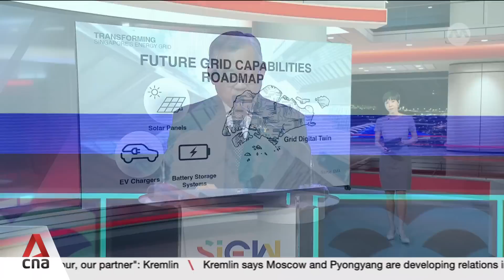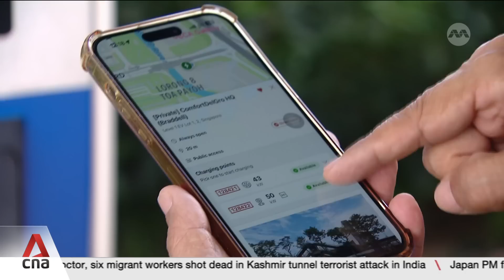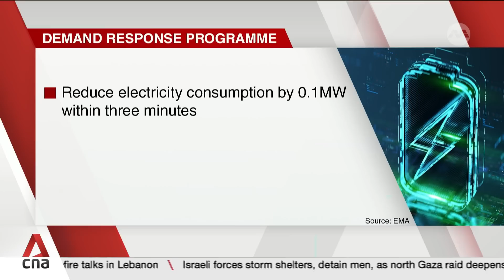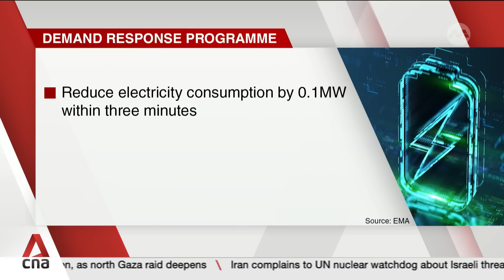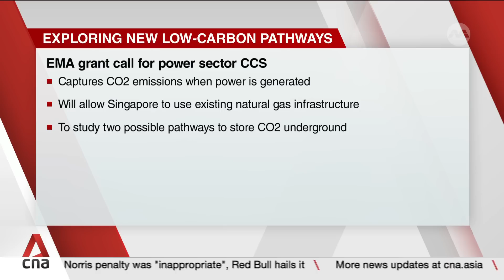Singapore doubling down on plans to decarbonise power sector, enhance grid infrastructure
Singapore is doubling down on plans to decarbonise its power sector and enhance grid infrastructure to be more responsive to changes in supply and demand. Deputy Prime Minister Gan Kim Yong announced these at the Singapore International Energy Week. An upcoming roadmap will be launched later this year to set the direction for future grid capabilities. Meanwhile, businesses could get cheaper wholesale electricity prices under an expanded programme by the Energy Market Authority. The scheme rewards firms when they shift power consumption to off-peak periods, so that the grid will remain stable at all times.